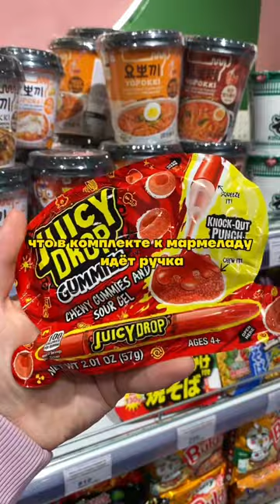Это было опасно 😳